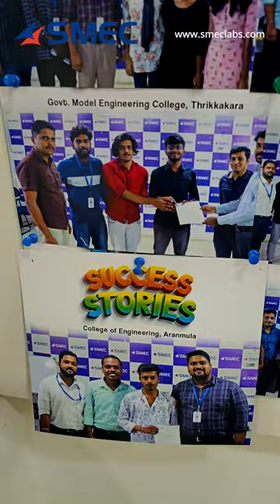SMEC Candidates success stories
SMEClabs is the world’s#1 online Technical and It focused on helping people acquire the skills they need to thrive in the digital economy.
Our award-winning online Training is designed and updated by 500+ renowned industry and academic experts. Through individual courses, comprehensive certification training programs, and partnerships with world-renowned universities, we provide millions of professionals and thousands of corporate training organizations with the work-ready skills they need to excel in their careers and businesses. Our practical and applied approach has resulted in 85 percent of learners getting promotions or new jobs on day one. With over 2000 live classes each month, real-world projects, and more, professionals learn by doing at SMEClabs